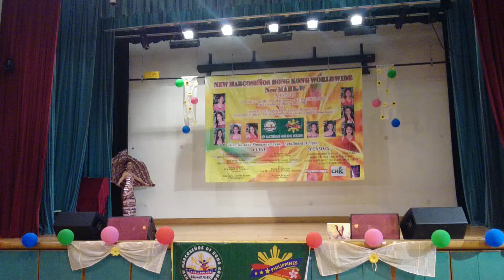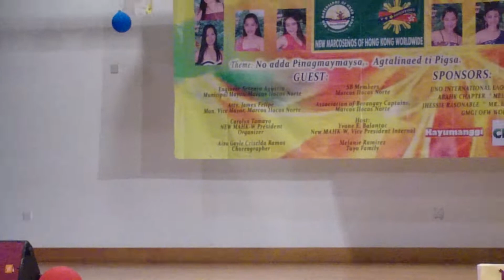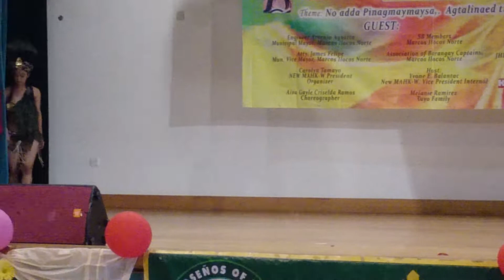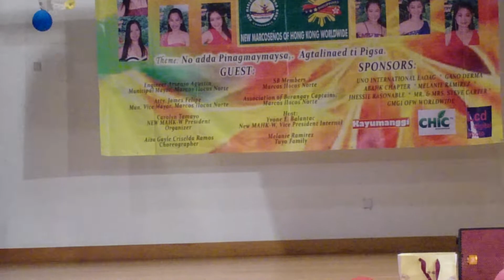NewMAHK W Candidates in their Creative Attire